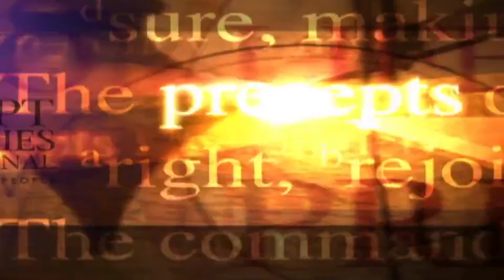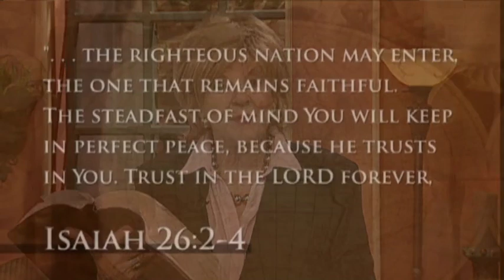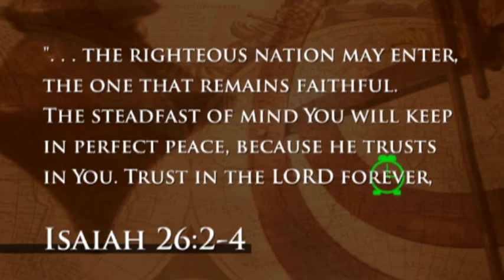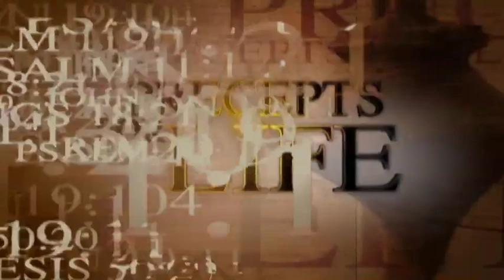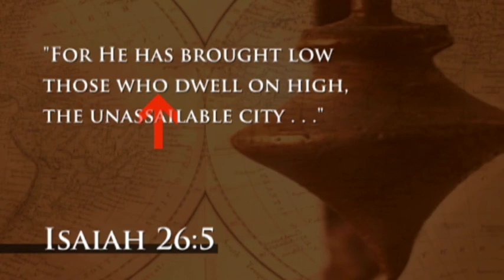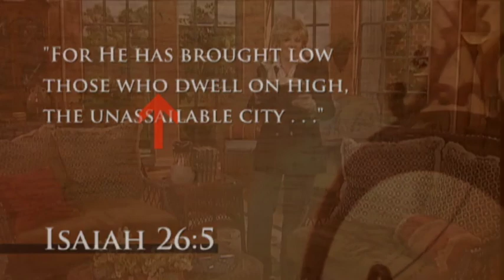Isaiah | The Heavenly City | Kay Arthur | Precepts for Life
It’s not easy is it, My Friend? To live in opposition to the world; to be going on a narrow path when they’re taking a wide path and they are partying down that road all the time. It is not easy is it? To always be gracious and kind and loving when the rest of the world is just letting you have it. It’s not easy to be righteous. But, O Beloved, it is rewarding. We’ll talk about it today.

1)This video has no negative impact on the original works (It would actually be positive for them)
2)This video is also for teaching purposes.
3)It is positively transformative in nature.